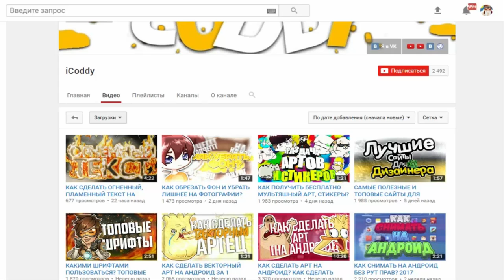TicTac, ХарВи, GreyIS, Волли, Флайкер, HilMax, DrouGun, Провектор в БЛОК СТРАЙК / BLOCK STRIKE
Это видео Челлендж в котором я должен пародировать ютуберов по блок страйку, а именно: ТикТак, Грейс,Дроуган,Волли,Флайкер,Провектор,Андрей Белый, Анетка, Харви, Лонер, Играем Бро, Хилмакс надеюсь  никого из ютуберов не обидел так как нес только добрые мотивы.